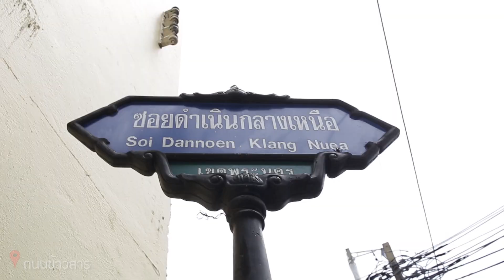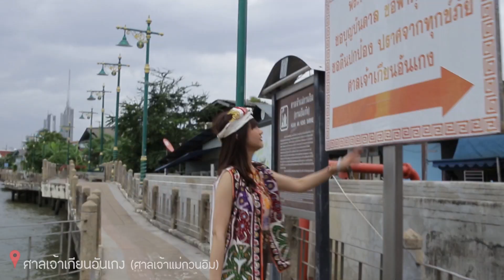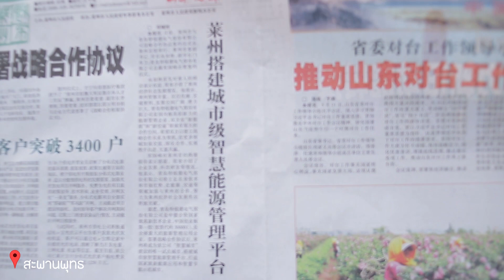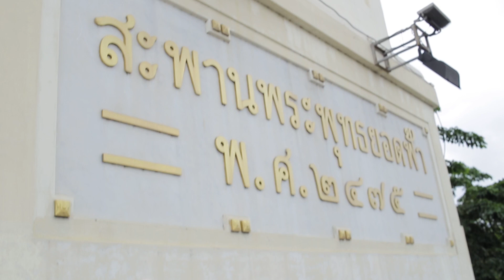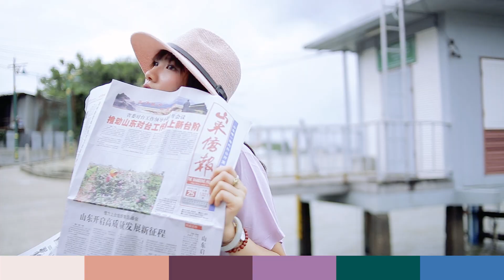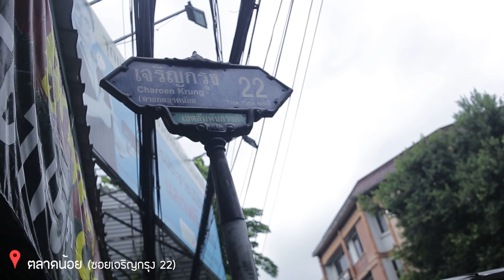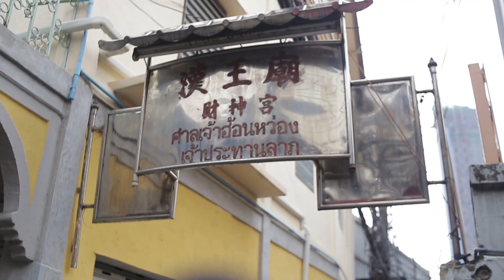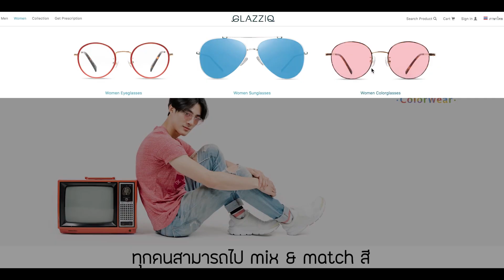สุ่มชุด 6 ธีม พาเที่ยว 6 สีสันรอบกรุง (ทั้งลับและไม่ลับ!) | Peach Panicha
สวัสดีจ้าทุกคน! ครั้งนี้เป็นครั้งแรกที่ทำคลิปไลฟ์สไตล์ออกมาให้เพื่อนๆ ดูกัน หวังว่าเราพูดรู้เรื่องอยู่บ้างเนอะ ฮ่าๆ และมันคงสนุกดีถ้าจะลองสุ่มชุด 6 ธีม ไปเที่ยว 6 สถานที่สีสันรอบกรุงเทพฯ เพราะอยากลองเห็นสีสันใหม่ๆ ในชีวิตที่เกิดจากความบังเอิญดูบ้างและก็จะพาไปเดินเล่น ถ่ายรูป ดูปลา มองคน นั่งเรือ เดินริมคลอง เพลินๆ รอบกรุงกันใน 1 ในวันเต็มๆ
เราวางแต่ละจุดเรียงลำดับเพื่อง่ายต่อการเดินทางและบางจุดก็สามารถเดินเชื่อมถึงกันได้เลยด้วยนะ
ทั้ง 6 สถานที่มีเสน่ห์และสีสันที่แตกต่างกันออกไป
1.ถนนข้าวสาร
2.ริมคลองบางลำพู
3.ศาลเจ้าแม่กวนอิม (ศาลเกียนอันเกง)
4.สะพานพุทธ
5.พาหุรัด
6.ตลาดน้อย
ลองสุ่มสีสันออกไปเที่ยวนอกบ้าน อาจจะตื่นเต้นกับสีสันใหม่ๆ ~
ใครใคร่จะไปเที่ยวทริปตามนี้ทั้งหมดหรือทะยอยก็ได้ไม่ว่ากัน เดินให้เบิร์นกันไปเลยฮ่าๆ
ขอบคุณ Glazziq แว่นกันแดด UV 100% ด้วยเลนส์ 6 สีพิเศษ ที่เราได้เลือก Mix ให้สุด สนุกทุกสีสันกันไปเลยในคลิปนี้ :)

พิเศษสุดๆ ลงทะเบียนรับส่วนลด 200 บาท ได้ที่

และไปเลือกแว่นสวยๆ กันเลยที่

เพื่อนๆ อยากดูคลิปอะไรหรือฟังเพลงอะไร บอกเราใต้คอมเมนท์นี้เลย นอกจากแต่งเพลงทำเพลงแล้วเราก็จะมาอัพคลิปบ่อยๆ ขึ้นน้า

ขอบคุณเพื่อนและพี่เดินร่วมทัวร์ในคลิปนี้